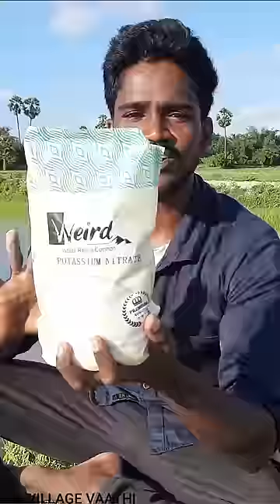Diy Rocket Engine 🚀